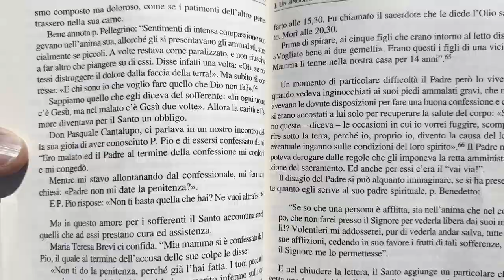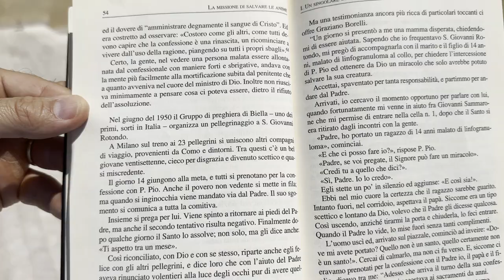Il cieco che con l'aiuto di Padre Pio rinuncia alla luce degli occhi pur di avere quella dell'anima